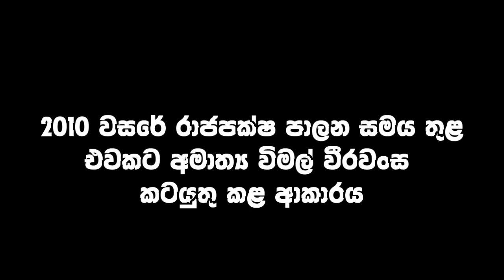CID summons MP Wimal Weerawansa